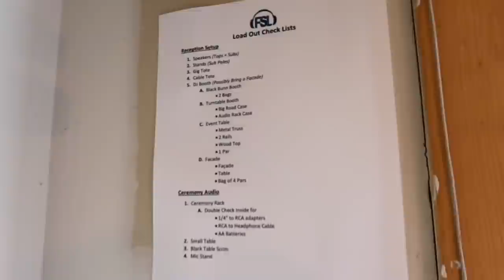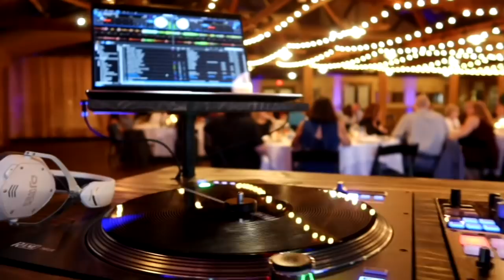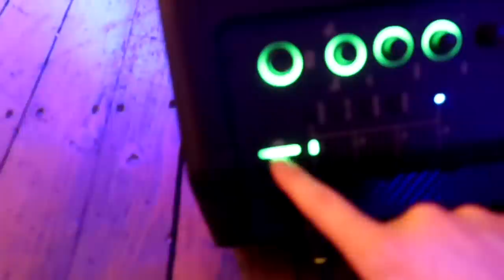DJ Gig Log: Big for a 2020 Wedding (Pioneer DDJ 1000 SRT Giveaway)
Ran into some challenges but pulled off an awesome gig!

Every $5 = 1 entry to win
Black Friday only get 10x entries for every $5 spent

Truss/Staging
-4' by 4' Stage Risers made by ProXdirect

VIDEO GEAR